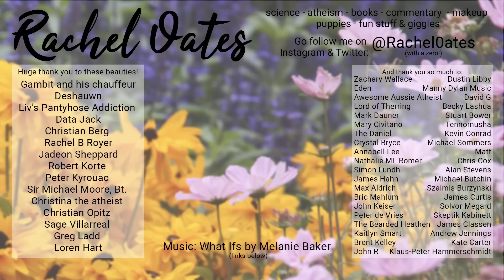5 Tips For New & Small Youtubers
Starting and growing your Youtube channel can be tough but here are 5 things I wish I'd known when I first started.

LETTERS:
Rachel Oates
Unit 16588
London
W1A 6US

PARCELS:
Rachel Oates
Unit 16588
Courier Point
13 Freeland Park
Wareham Road
Poole
Dorset
BH16 6FH
UK.

Deshauwn
Liv’s Pantyhose Addiction
Data Jack
Christian Berg
Rachel B Royer
Jadeon Sheppard
Robert Korte
Peter Kyrouac
Sir Michael Moore, Bt.
Christina the atheist
Christian Opitz
Sage Villarreal
Greg Ladd
Loren Hart

Zachary Wallace
Eden
Awesome Aussie Atheist
Lord of Therring
Mark Dauner
Mary Civitano
The Daniel
Crystal Bryce
Annabell Lee
Nathalie ML Romer
Simon Lundh
James Hahn
Max Aldrich
Bric Mahlum
John Keiser
Peter de Vries
The Bearded Heathen
Kaitlyn Smart
Brent Kelley
John R
Dustin Libby
 Manny Dylan Music
 David G
 Becky Lashua
 Stuart Bower
 Tennomusha
 Kevin Conrad
 Michael Sommers
 Matt
 Chris Cox
 Alan Stevens
 Michael Butchin
 Szaimis Burzynski
 James Curtis
 Solvor Megard
 Skeptik Kabinett
James Classen
 Andrew Jennings
 Kate Carter
Klaus-Peter Hammerschmidt

Rachael Cooper
William
Philip Gagner
Conrado Manzano
Pegasos
Grace Hyland
Yamile Reyes
Bastian Hamilton
Sarah Nicole
Rafia Bushra
Helene de Marcellus
Abrie Fourie
Heidi Mattila
Rebecca Strong
Titania Grewe
Johanna Thurigen
L McKinnon
Holy Koolaid
Brian Lehman
EventHorizon
BriBri Doll
Dino Joe
Adam Thornton
Jaylee Moore
ultima9
Silvan Wespi
Stephen moorhouse
David Lally
Susan Schindler-Lorito
Lizzie
Gustavo Cardenas
Pilot
DawnOfPagolia
Brant Lafrenz
Daniel Loughmiller
Kevin Breen
Ram Gilamar
Robert Butler
Martine Waeras
Alison Ryland
TaterThoughts
Abigail B
Sean Blackwell
Alex Gillott
Tia
Richard
Lieke Elioth
kelly nicholls
Matthew N
James Hale
Riley Cox
Spencer Young
Barry Smith
Jeannie Ashelin
Jonathan Milliken
Katie Klebba
Diamond
Vanessa Nassberger
Jeremy Frens
Marlon Robertson